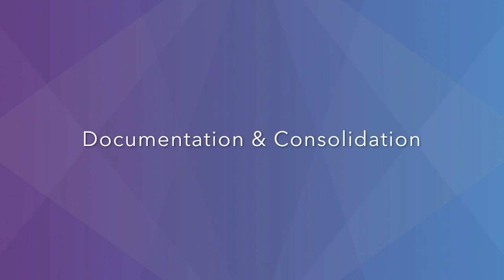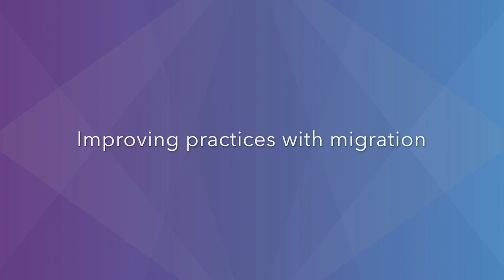Monkton's CEO & co-founder talks about their migration to GitLab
We chatted with Monkton's CEO & co-founder Harold Smith III about his company's migration to GitLab.